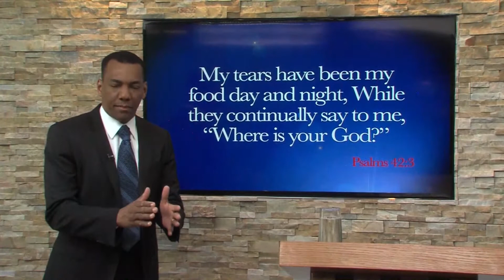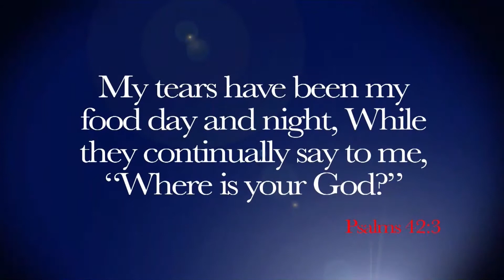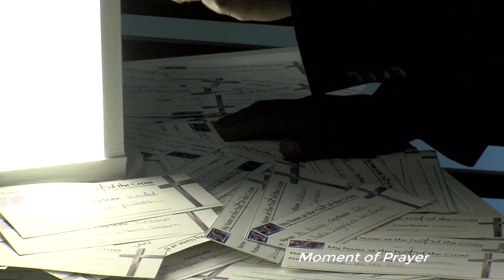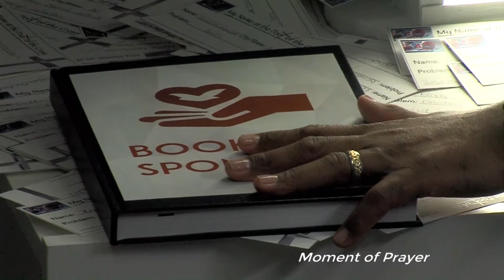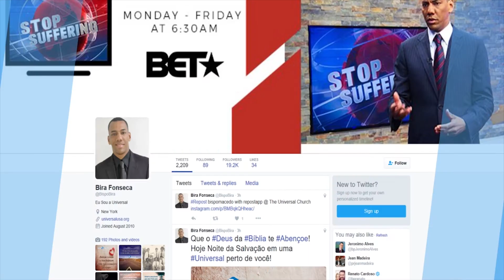Where is your God?